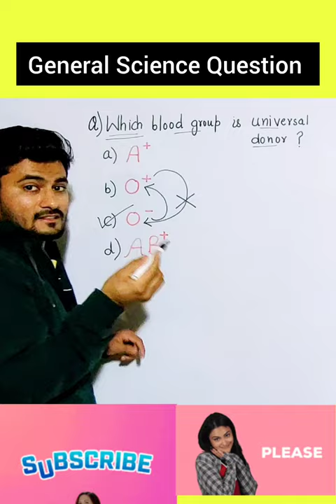general science question neet network neet2023 kota allen youtube shorts sultan upsc kgf